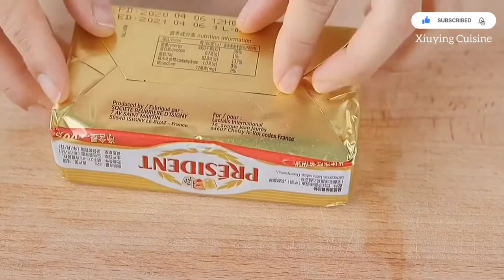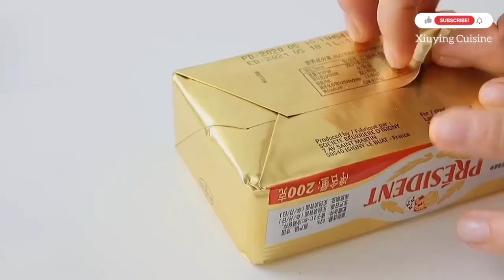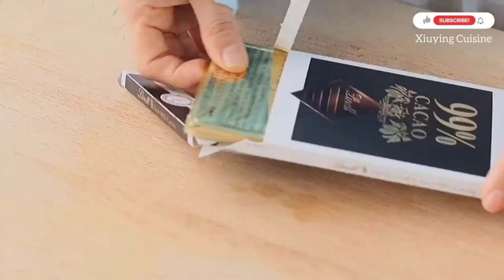抖音 Cooking With TikTok | ASMR 7 Making Cakes At Home | Xiuying Cuisine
≈ Welcome to Xiuying Cuisine..! ≈
These are the 7 cake recipes you can make at home which are made of chocolate and are really crepe and just wow.

肥猪猪的日常
• Kwai ID: fz2drc2020
美食领域创作者

• Clips collected by me from kuaishou (Chinese Tiktok)

• Source: ( kuaishou - TikTok China )

• All images and sounds in the video do not belong to any of our rights..